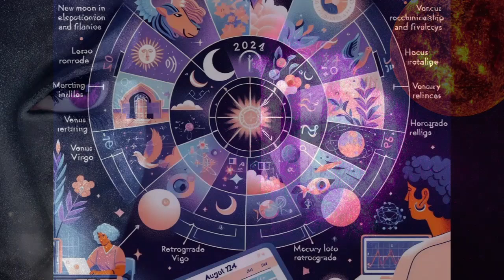8\8 LIONSGATE PORTAL: CELESTIAL EVENTS AUGUST 2024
On August 4th, we have the New Moon in Leo, signaling a time for new beginnings and setting intentions for the future. This is a powerful period for self-expression and creativity.

As Venus enters Virgo on August 5th, we are called to focus on practical matters and attention to detail in our relationships and finances. It's a time to nurture ourselves and others with care and precision.

On August 8th, we experience the 8/8 Lionsgate Portal, a powerful cosmic alignment that occurs when the Sun in Leo, the star Sirius, Orion's Belt, and the Earth all align. This portal is known for accelerating spiritual growth and awakening. The Lionsgate Portal opens a gateway to higher realms of consciousness, providing an opportunity to elevate our spiritual awareness and align with our highest potential.

To harness the power of the Lionsgate Portal, engage in practices that elevate your vibration. Meditation, visualization, and intention setting are particularly effective during this period. Focus on what you want to create in your life and release anything that no longer serves your highest good.

Mercury Retrograde in Virgo on August 7th could bring some communication challenges and delays. Take this time to review, reflect, and reassess your plans before moving forward.

The Jupiter sesquiquadrate Pluto aspect on August 14th may bring about power struggles and transformation. Embrace change and trust in your inner strength to overcome obstacles.

Mercury Retrograde re-enters Leo on August 19th, emphasizing the need for self-expression and clarity in our thoughts and communication.

The Full Moon in Aquarius on August 22nd, along with Jupiter square Saturn, highlights the balance between individual freedom and responsibilities. Find harmony in honoring your unique identity while fulfilling your commitments.

As the Sun enters Virgo on August 28th, focus on health, organization, and practicality. Take care of your physical well-being and attend to details in your daily life.

Mercury turns direct in Leo on August 29th, easing communication issues and allowing for smoother interactions. Use this time to express yourself with confidence and clarity.

Lastly, Venus enters Libra, bringing harmony and balance to our relationships and aesthetics. Cultivate beauty, harmony, and diplomacy in your connections with others.

During this month, it is essential to prioritize self-care, mindfulness, and emotional well-being. The Lionsgate Portal, with its emphasis on spiritual awakening and manifestation, encourages us to set powerful intentions and open ourselves to higher vibrations. Engage in practices such as meditation, journaling, or physical exercise to support your mental and physical health.